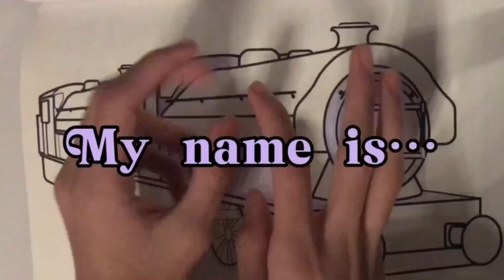L.PC123 2023 S5: Ep 52 (22.7.23) for Micheal locomotive | locomotive.pencolouring123